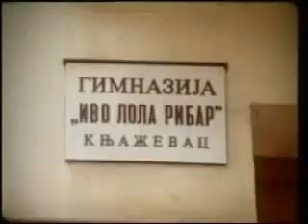Knjaževac 60 tih 3 deo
Pogledajte kako je izgledao Knjaževac početkom 60-tih godina prošlog veka.

Kako su se tada asfaltirale glavne saobraćajnice, kako je tada izgledao Dom zdravlja u Knjaževcu, Knjaževačka Gimnazija, OŠ Kaplar, OŠ Timočki partizani, Zavod za Vaspitanje mladeži, Tehnički obrazovni centar 10.oktobar u Knjaževcu, Gimnazija, Nota, Festival kulture mladih Srbije - FKMS .